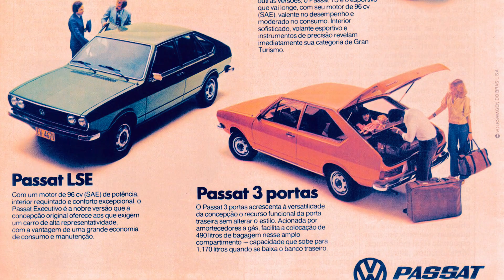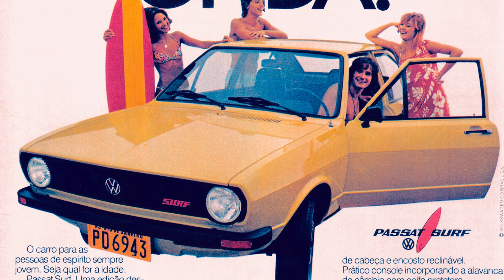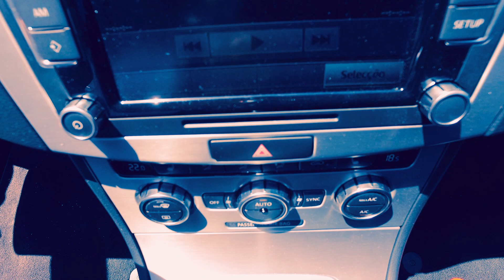PASSAT CC RLINE 4MOTION - TESTE COMPLETO - SOLER REVIEW - EP83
O Canal Soler teve a oportunidade de testar o PASSAT CC com sua carroceria cupê de quatro portas, ele tem um design lindo, porém controverso.
Durante o teste, o PASSAT CC mostrou-se um carro muito melhor que um mero VW. É praticamente um automóvel completo e fica evidente que a engenharia e o design da VW trabalharam muito para colocar tudo que há de melhor e mais tecnológico neste carro.
Acompanhe o teste.
Siga o Canal Soler no Facebook, YouTube e Instagram!